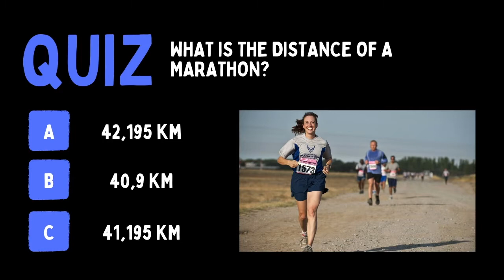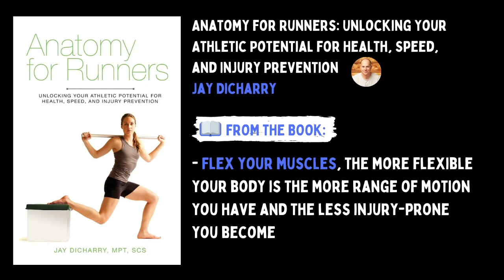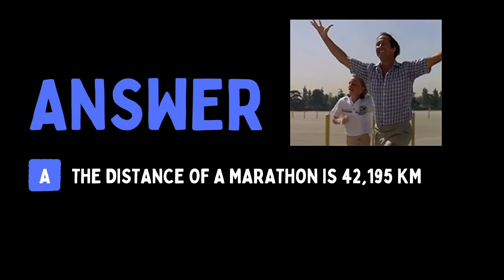The 5 Books to start running 🏃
🏃 Here are the 5 best books to start running:

📘 The Beginning Runner's Handbook: The Proven 13-Week RunWalk Program - Ian MacNeill, SportMedBC, Doug Clements ➡️
📘 10-Minute Toughness: The Mental Training Program for Winning Before the Game Begins - Jason Selk ➡️
📘 Anatomy for Runners: Unlocking Your Athletic Potential for Health, Speed, and Injury Prevention - Jay Dicharry ➡️
📘 The Runner's Guide to the Meaning of Life: What 35 Years of Running Has Taught Me About Winning, Losing, Happiness, Humility, and the Human Heart - Amby Burfoot ➡️
📘 Shut Up and Run: How to Get Up, Lace Up, and Sweat with Swagge - Robin Arzon ➡️

Here you have it, our selection of the best books to get you started on your running journey! 🔥

Also, please, let us know which topic you would like us to cover in our next videos! Our goal is to find the best books for you to achieve your goals! 🎯